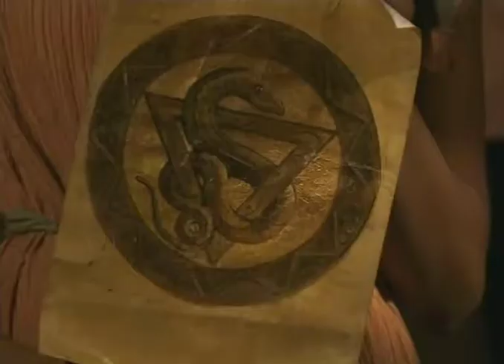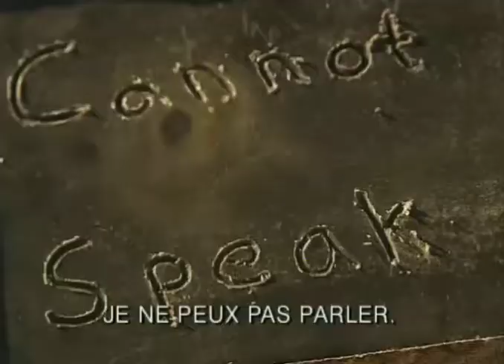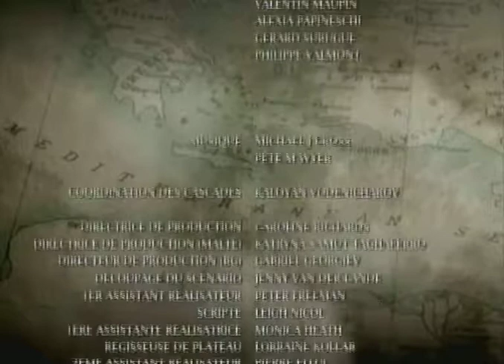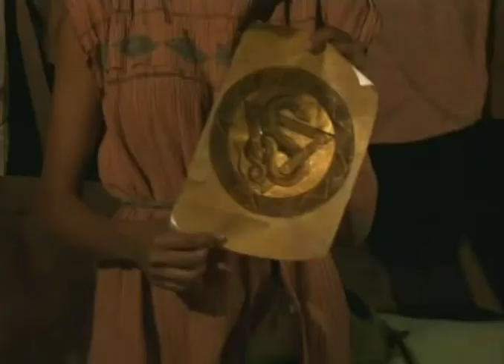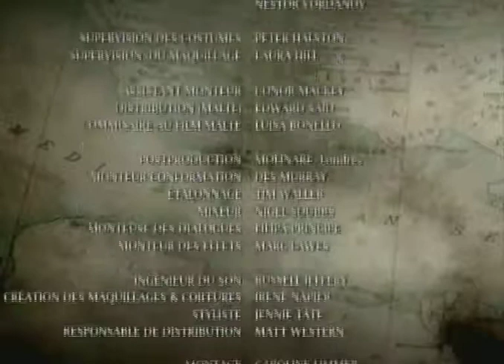Les Mysteres Romains S02E02 Le marchand d'esclaves Part 01 et 02